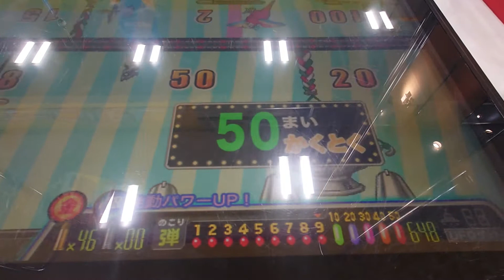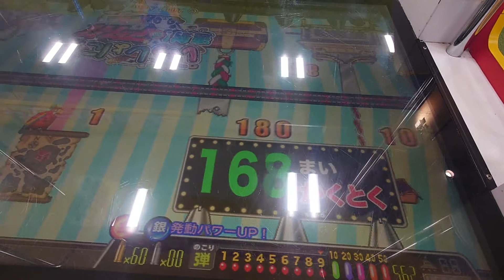連射でアタックパーティープレイ-57